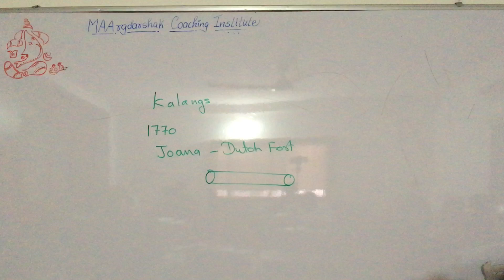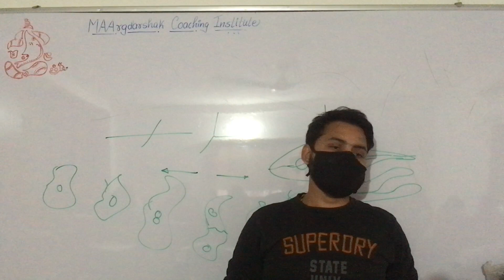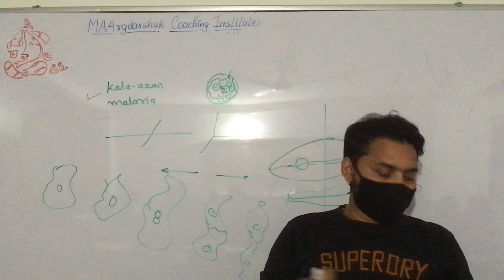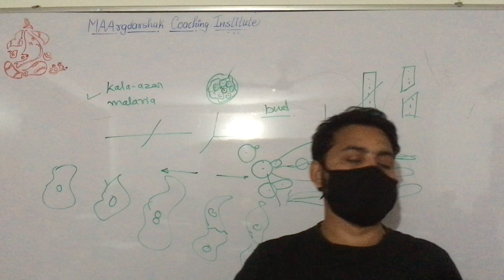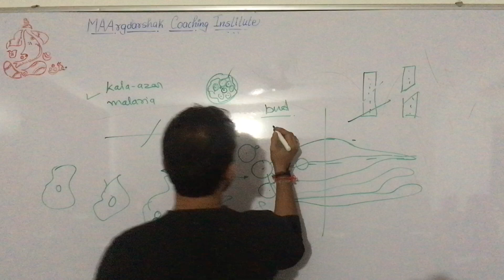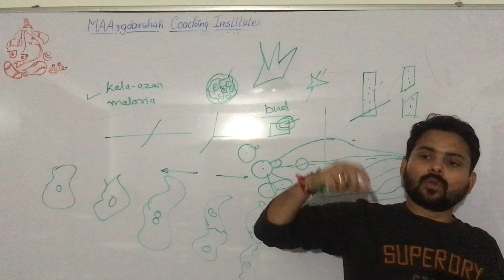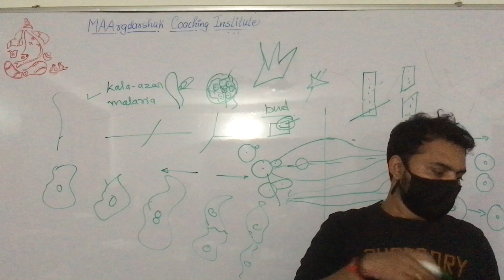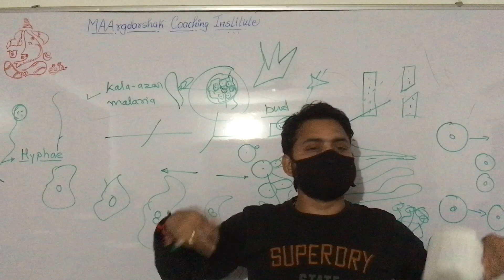Class 10 | Science | How Do Organisms Reproduce? | Chapter 8 | Part 4 | MAArgdarshak